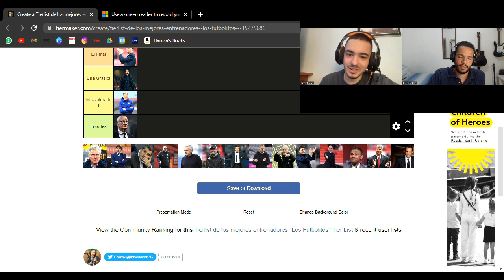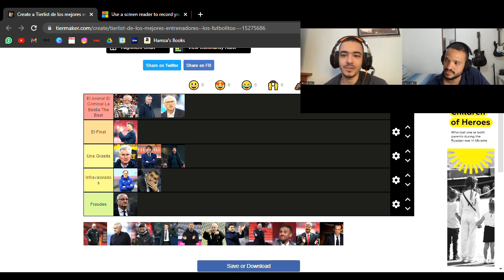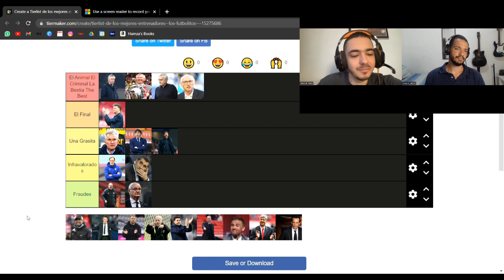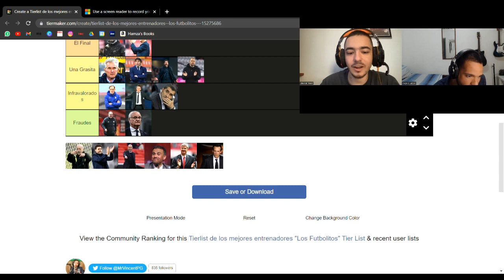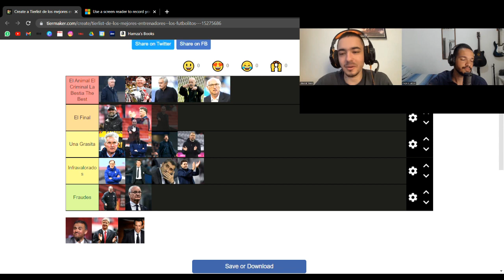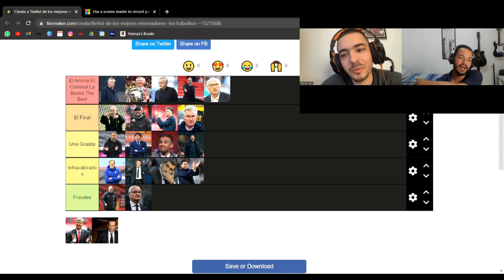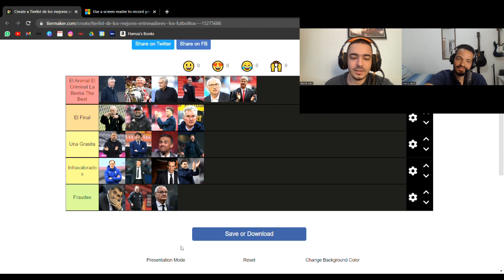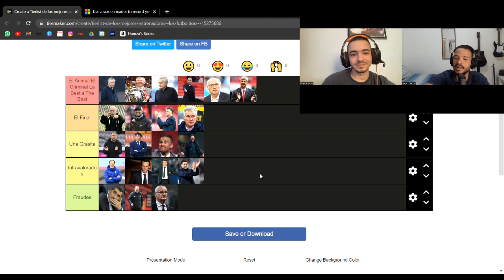VUELVEN Las Ligas | ¿ARSENAL Campeón De PREMIER? | TIERLIST de Entrenadores | Los Futbolitos EP 28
Anfitriones: Vincent y Angelo.
En este video empezamos con un tributo a O Rea Pelé, continuamos analizando La Liga y Premier League sus jornadas, continuamos con sus preguntas de Instagram y finalizamos con Tierlist de los mejores entrenadores de la historia.

00:00 Intro
04:12 Tributo a O Rei Pelé
14:28 La Liga
23:55 Premier League
31:22 los 13 fichajes más caros de la Premier League
36:28 Preguntas de IG
37:08 ¿Creen que el Psg pueda ganar la Champions?
37:58 ¿El Arsenal será capaz de ganar la Premier League o se caerá?
38:54 ¿Quien es el jugador más sobrevalorado de la historia para ustedes?
42:03 ¿Vieron el supuesto contrato de Cristiano con el Newcastle?
43:06 ¿Que fue más difícil el sextete del Braca o triplete de Champions del Madrid?
46:01 Mejor documental/serie/película que hayan visto sobre fútbol
50:07 Tierlist de los mejores entrenadores